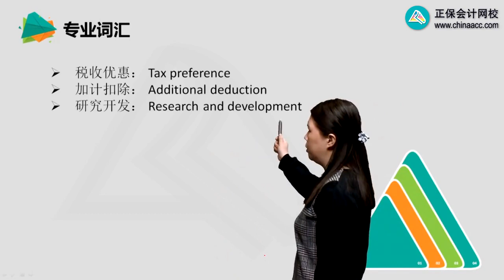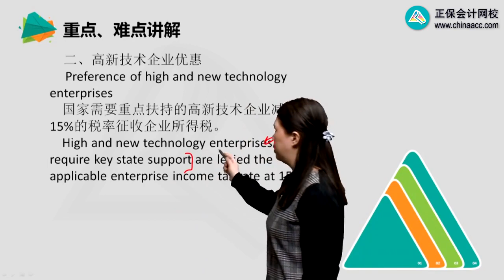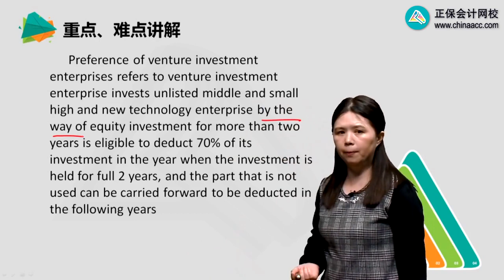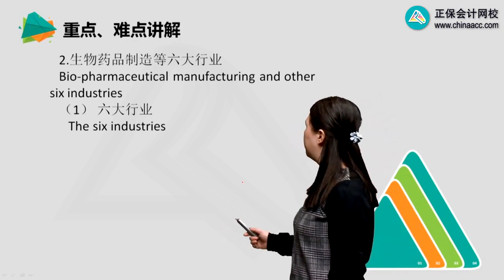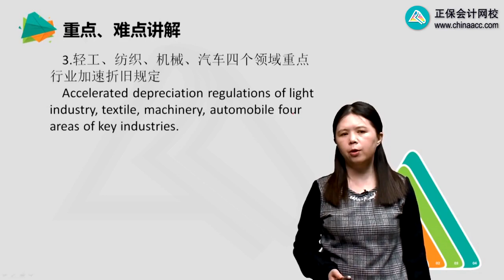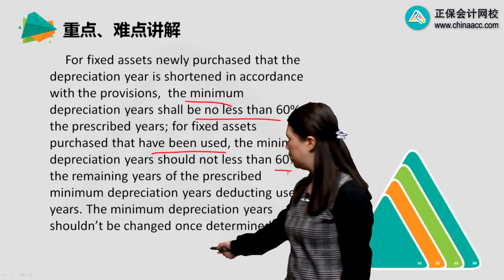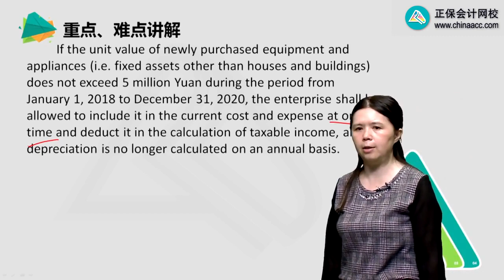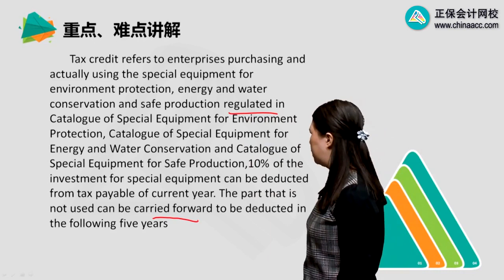2022 CPA 税法 陈辉 英语特训基础第0506讲 税收优惠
2022 CPA 税法  陈辉  英语特训基础